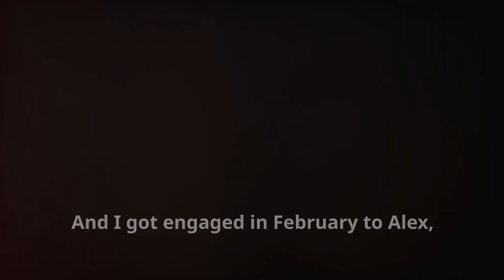AITA for refusing to give my friend her wedding back?